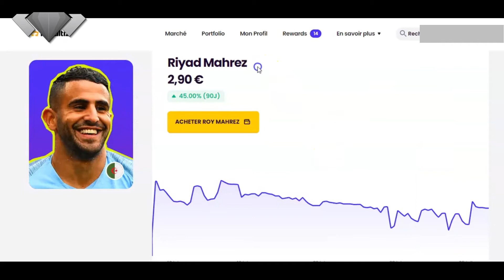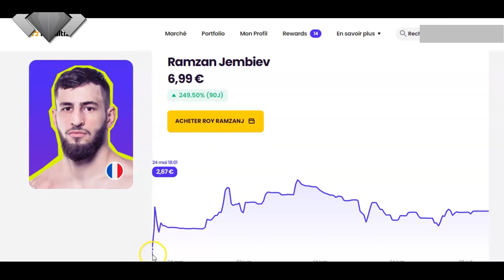🏆 Royaltiz (investir sur des stars) : le bon plan VIP pour gagner encore plus d'argent !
🎁 Inscription sur Royaltiz (1 Roy offert dès ton 1er investissement ▶ valeur jusqu'à 40€ !) :

*** Toutes nos ressources sur Investir & Business ***

👉 Newsletter d'Investir & Business pour être tenu informé en avant-première des nouvelles infos et services :

*** Royaltiz : comment gagner encore plus d'argent en devenant VIP ! ***

Devenez VIP pour booster vos rendements et gagner encore plus d'argent grâce à Royaltiz !

Royaltiz fonctionne comme la bourse, sauf qu'au lieu d'investir sur des entreprises en achetant des actions, tu investis sur des célébrités en achetant des Roy. Ces Roy te donnent ensuite accès à une part des revenus des célébrités que tu possèdes. Tu peux aussi, comme en bourse, faire des plus-values en revendant tes Roy à un prix plus élevé que celui auquel tu les as achetés.

Au-delà des dividendes et des plus-values classiques, il y a un moyen de gagner encore plus sur Royaltiz, et pas des moindres : en accédant au statut de VIP Royaltiz. Le statut VIP va te permettre d'augmenter ton rendement et donc tes gains. Mais aussi d'accéder à des privilèges, comme :

👉 L'accès en avant-premières aux nouvelles fonctionnalités de la plateforme
👉 Des cadeaux exclusifs ou des airdrops, régulièrement organisés par Royaltiz pour ses membres VIP
👉 Avec le statut VIP, tu pourras aussi et surtout améliorer tes bénéfices, car tu auras accès aux préventes des Roy lors de l'introduction des nouveaux talents sur la plateformes.

Cet avantage a trois effets positifs :
1- Tu peux acheter les Roy au prix le plus bas
2- Tu peux faire des plus values rapides en revendant rapidement aux "investisseurs classiques"
3- Si tu conserves les Roy, le retour sur investissement sera plus grand puisque le ratio dividendes reçus / montant investi sera meilleur.

Une seule condition pour devenir VIP Royaltiz : tu dois détenir au moins 1000 Roy dans ton portefeuille.